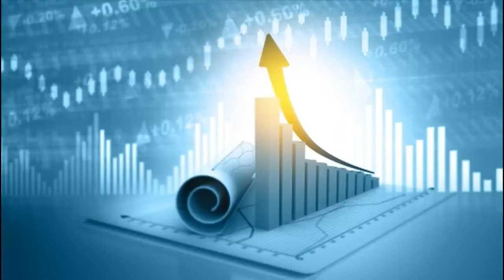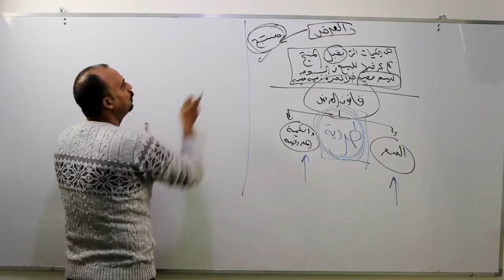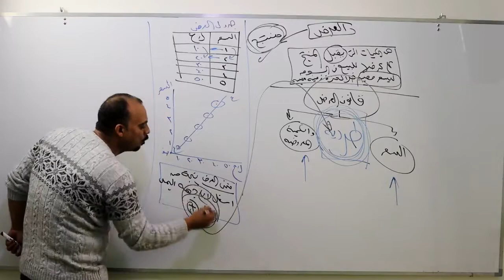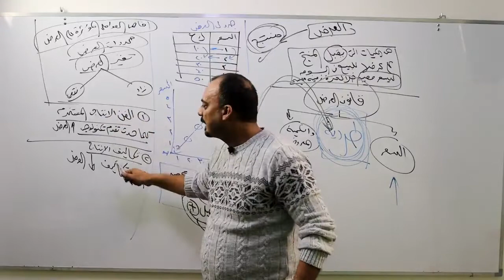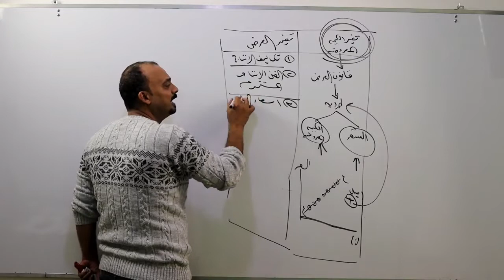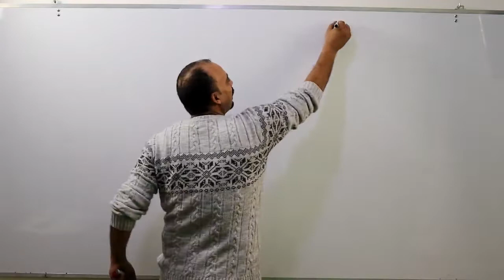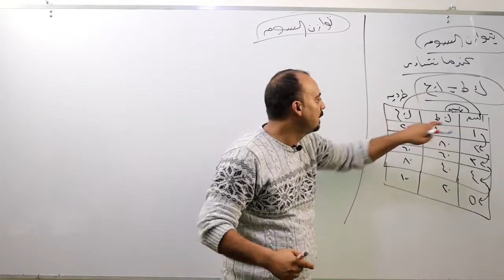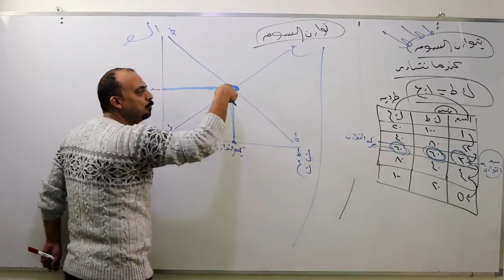المحاضرة الثانية بعنوان العرض+التوازن للدكتور احمد عساكر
اقتصاد اولي - اقتصاد تانية - تأسيس اقتصاد- افهم اقتصاد صح - الاقتصاد كما يجب ان يكون-كلية التجارة -التحليل الاقتصادي